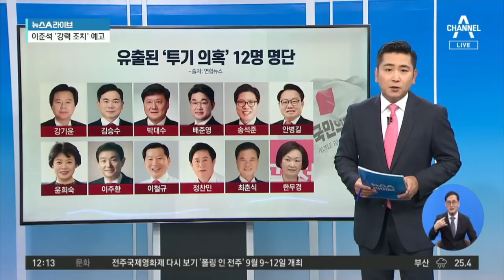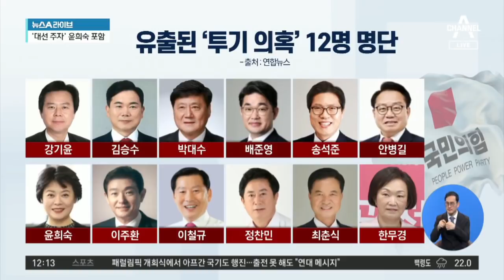대선주자 윤희숙 등 국민의힘 투기 의혹 12명 | 뉴스A 라이브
대선주자 윤희숙 등 국민의힘 투기 의혹 12명

■ 방송일 : 2021년 8월 24일 (화요일)
■ 진행 : 황순욱 앵커
■ 출연 : 김성완 시사평론가, 손정혜 변호사, 이수희 변호사

[황순욱 앵커]
지난 6월 민주당에 이어서 어제는 야당 의원들에 대한 국민권익위원회의 부동산 전수조사 결과가 발표됐습니다. 국민의힘 의원 12명이 부동산 투기 의혹에 연루됐다는 결과가 나온 건데요. 국민의힘은 현재 의원들의 소명 청취를 진행 중입니다. 이준석 대표의 이야기 들어보시죠. 국민의힘 부동산 투기 의혹 관련 내용을 조금 더 자세히 들여다보면요. 농지법 위반이 6건, 토지보상법 등 위반이 4건, 그리고 세금 탈루가 2건, 부동산 명의신탁이 1건으로 나타났습니다. 12명의 의원이 총 13건의 의혹을 받고 있는 것으로 확인되고 있는데요. 저희 방송 시작 전에 12명 의원 명단이 유출됐습니다. 대선에 도전을 선언한 윤희숙 의원도 포함됐는데요. 재선의 강기윤 의원, 송석준 의원, 이철규 의원 등도 포함이 된 것으로 알려지고 있습니다. 일단 의원들 소명이 나와봐야 하겠지만. 윤희숙 의원 같은 경우는 대선 도전을 선언한 상태이기 때문에 경선에도 큰 차질이 있을 것 같습니다.

〈평일〉
08시 50분 김진의 돌직구 쇼
12시 00분 뉴스A 라이브
17시 20분 뉴스TOP10
19시 00분 뉴스A

〈주말〉
12시 10분 토요랭킹쇼·뉴스A 라이브
19시 00분 뉴스A

〈평일〉
08시 00분 라디오쇼 정치시그널 (유튜브 라이브)
08시 50분 김진의 돌직구 쇼
10시 20분 김진의 더라방 (유튜브 라이브)
12시 00분 뉴스A 라이브
15시 50분 강력한 4팀
17시 20분 뉴스TOP10
19시 00분 뉴스A

〈주말〉
12시 00분 토요랭킹쇼·뉴스A 라이브
17시 40분 뉴스TOP10
19시 00분 뉴스A